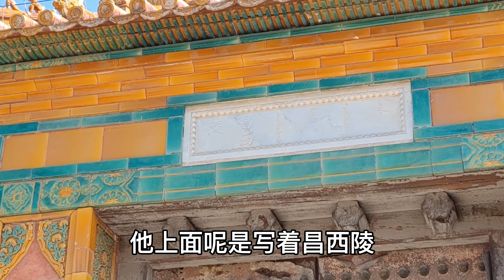清朝规模最减配的皇后墓，仅用一年半44万两白银，但却另有奇特！